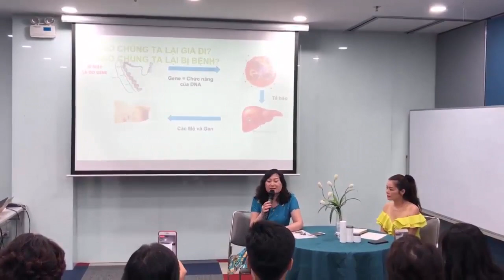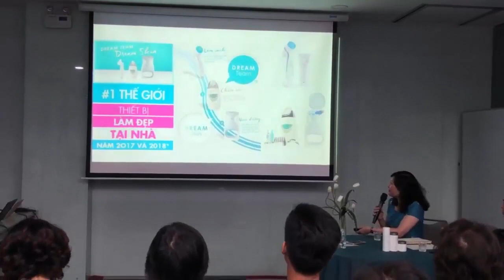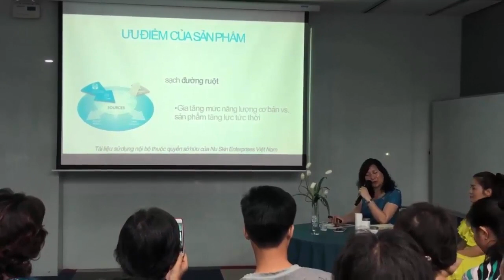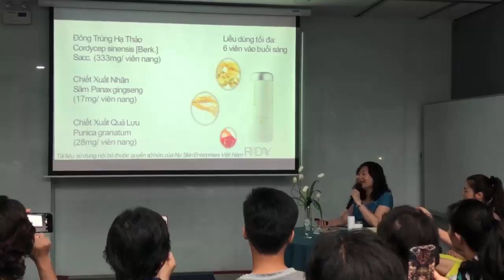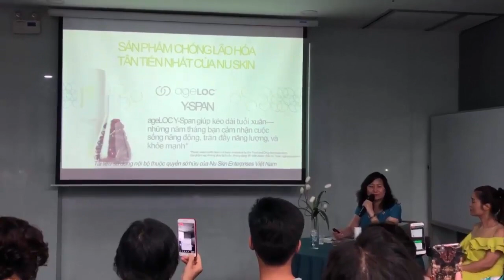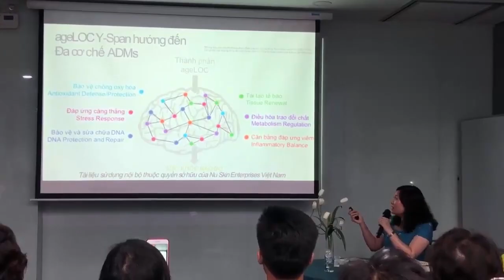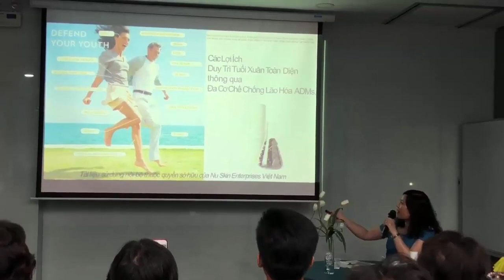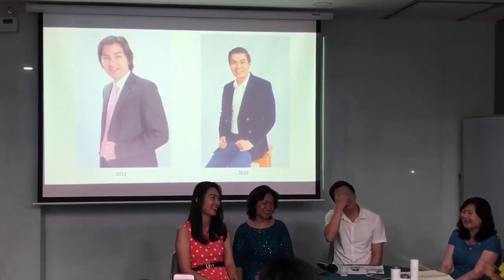Giúp Bạn Trẻ Khỏe Đẹp Tự Nhiên/Giải Pháp Khóa Tuổi Tận Gốc/AgeLOC Duo/AgeLOC R2/AgeLOC Yspan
Nếu bạn mong muốn 10 năm nữa vẫn trẻ khỏe đẹp như bây giờ (thậm chí còn trẻ hơn) thì bạn phải dành thời gian xem hết video này nhé.
Video này là chia sẻ của Bác Sĩ trưởng khoa nội Bệnh Viện Y Học Cổ Truyền Bộ Công An về Giải Pháp Khóa Tuổi Tận Gốc giúp bạn Trẻ Khỏe Đẹp Tự Nhiên Từ Bên Trong nhờ công nghệ chống lão hóa cấp độ gen AgeLOC của Nu skin. Cụ thể là sản phẩm AgeLOC Duo (gồm AgeLOC R2 và AgeLOC Yspan).

Bản thân mình đã dùng sản phẩm này và cảm nhận thật sự Trẻ Khỏe Đẹp Tự Nhiên toàn bộ các cơ quan trong cơ thể từ sự chuyển hóa, tim mạch, huyết áp. làn da tươi sáng, mỡ màng và khỏe đẹp. Đặc biệt rõ ràng về sinh lý, như được hồi xuân trở lại hồi mới cưới ♥. Dùng xong rồi mình mới nghe bác sĩ chia sẻ càng thấy yêu và tin tưởng vào giải pháp này.

► Hãy để lại bình luận của bạn cho tôi ở dưới hoặc gửi mọi thắc mắc góp ý đến hòm thư: .
► Hãy góp ý, đề xuất ý tưởng để tôi có thể tạo ra nhiều sản phẩm chất lượng hơn nữa.
► © Quý vị đừng reup video từ Trẻ Khỏe Đẹp Tự Nhiên. Hãy chia sẻ và ghi nguồn hoặc tự sáng tạo nên sản phẩm của riêng mình. Xin chân thành cảm ơn!
Nếu bạn thích những video của tôi, có thể Donate mời tôi 1 ly cafe tại đây nhé ♥
Bank: Nguyễn Thanh Hường - 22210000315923 - BIDV- chi nhánh Thanh Xuan